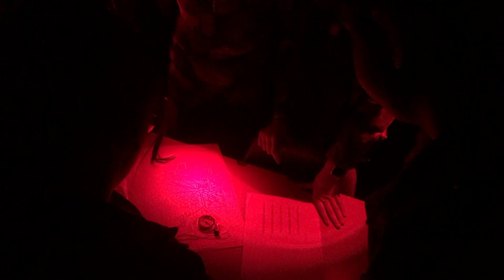PMM de Troyes - Powerful sport motivational speech